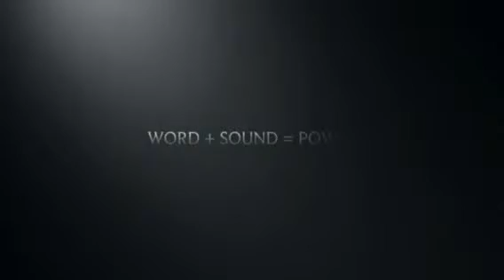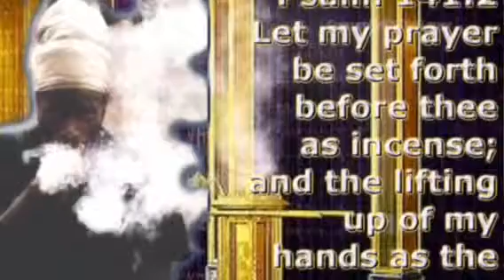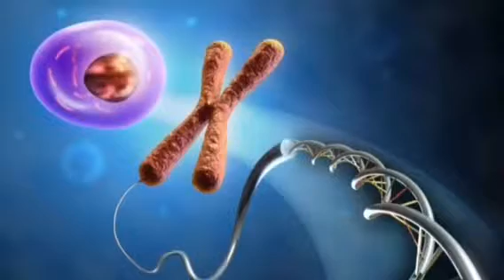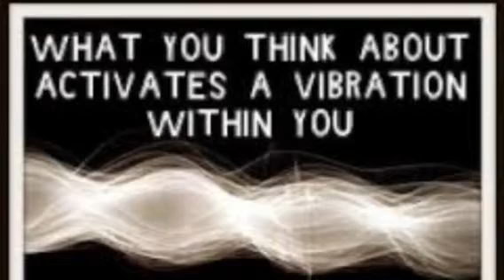RASTAFARI YOGA :WORD +SOUND=POWER | MEZMUR DAWIT CHANT MEDITATIONS | JULY - 28 | PSALM 75